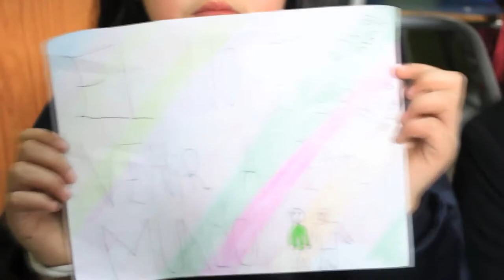A favor de la vida Colegio Adonay